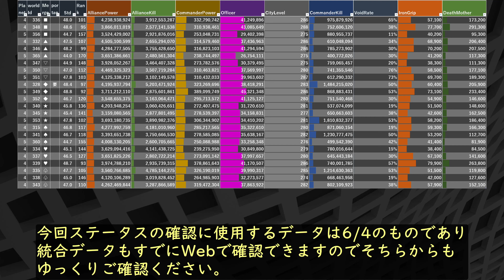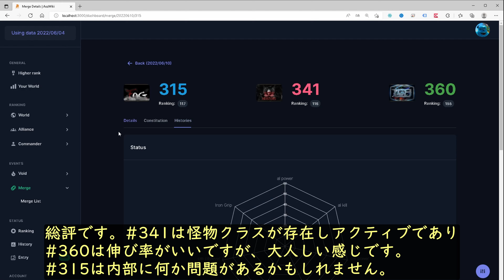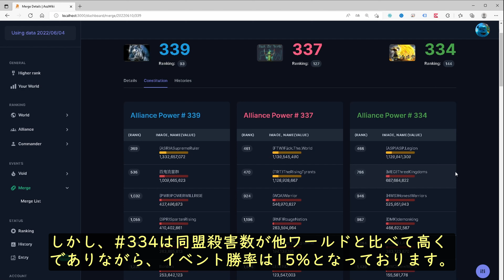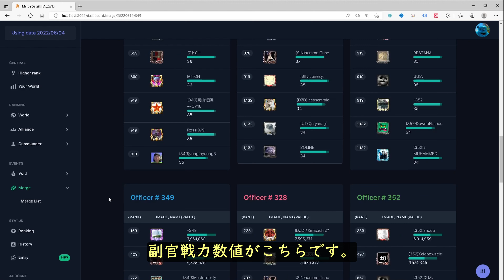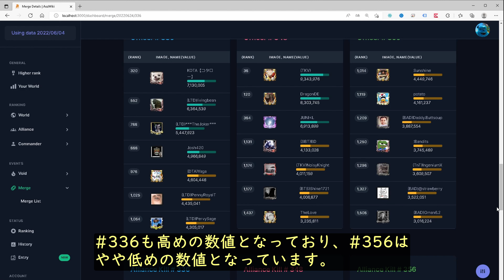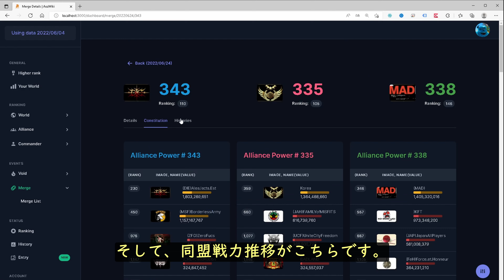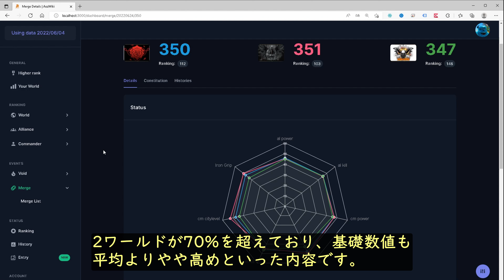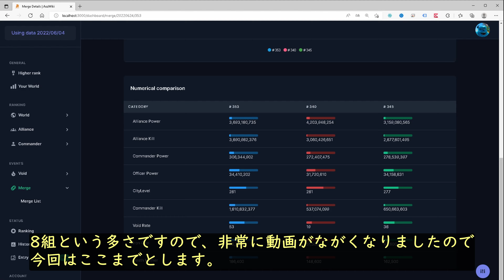AgeofO ワールド統合(2022.06.10、24)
エイジオブゼット （AgeofOrigins）
ワールド統合(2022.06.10、24)の対象